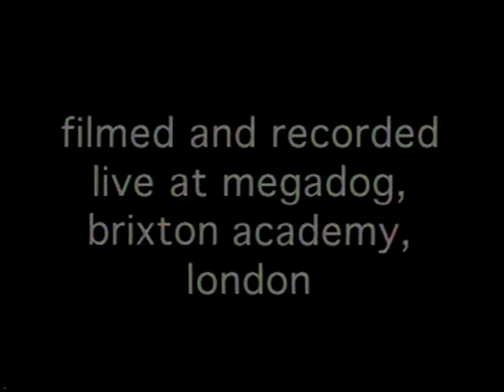Eat Static live at Megadog 1995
Eat Static recorded live at Megadog, Brixton Academy, London in 1995.
Taken from a short Planet Dog Records promotional video.